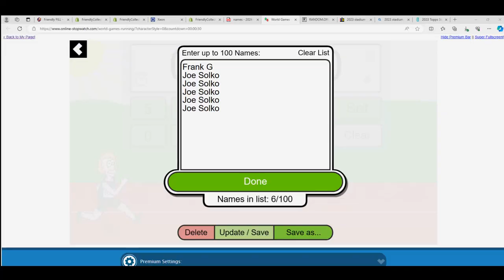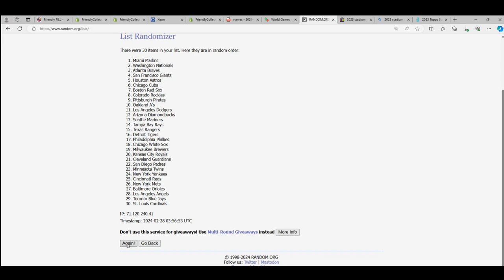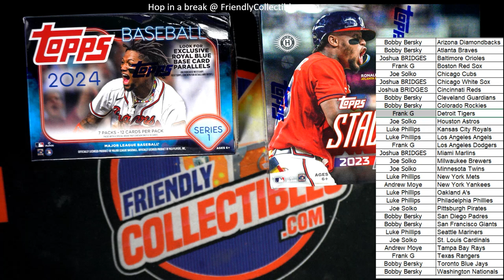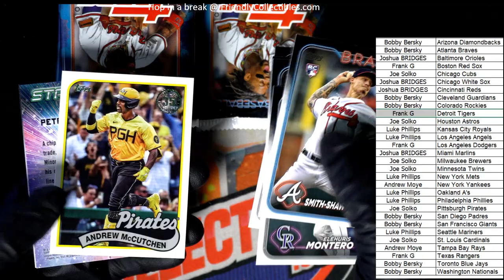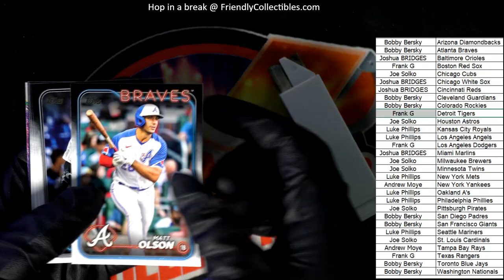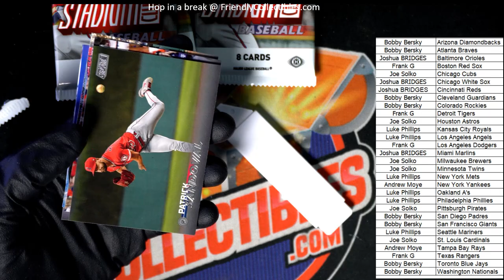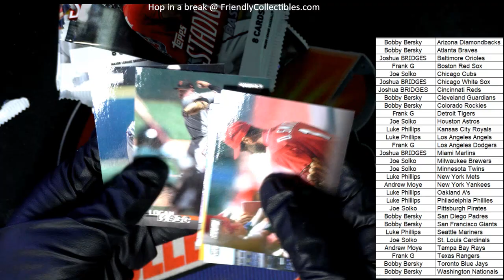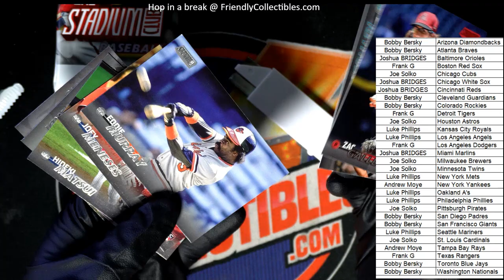2023 Stadium Club Compact & 2024 SIERIES 1 BLASTER ID S1COMPACT101